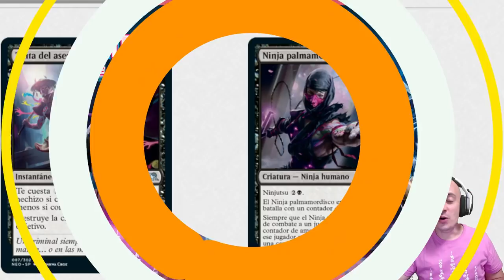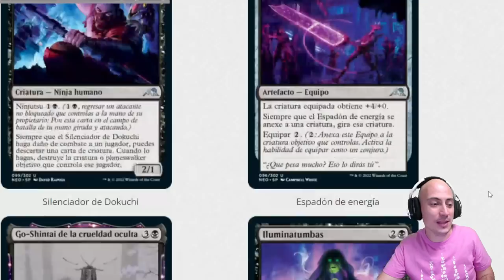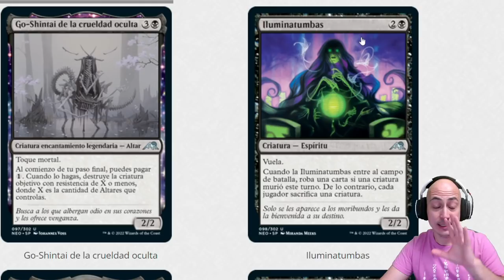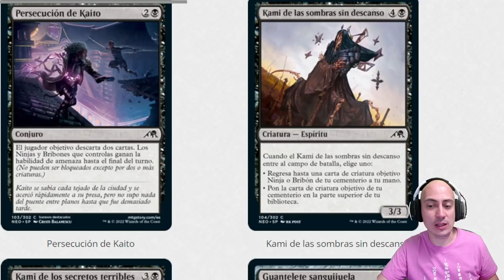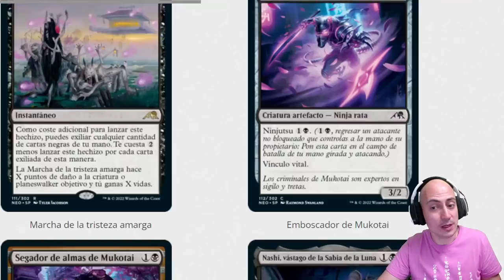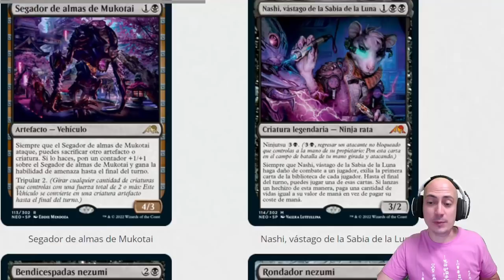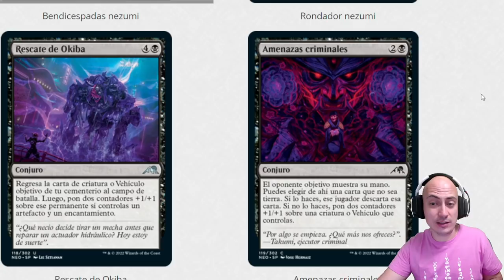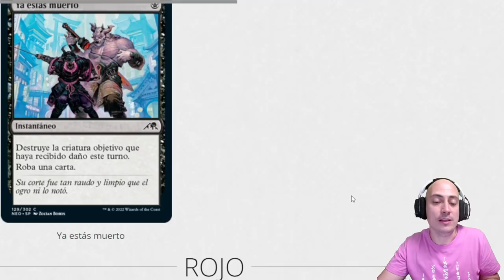Análisis de las cartas negras de Kamigawa: Neon Dinasty